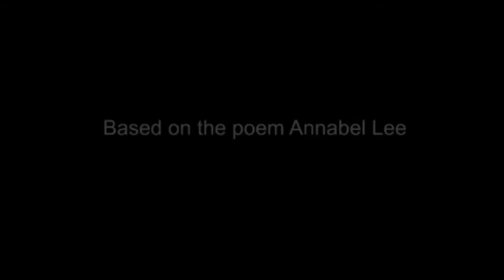Artvark & Claron McFadden Live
Claron McFadden & Artvark Saxophone Quartet performing live @ Grachtenfestival Amsterdam.
Performing a artwork composition 'in the jangling and the wrangling' with lyrics of the poem Annabel Lee by Edgar Allen Poe.

Claron McFadden
Rolf Delfos
Bart Wirtz
Mete Erker
Peter Broekhuizen